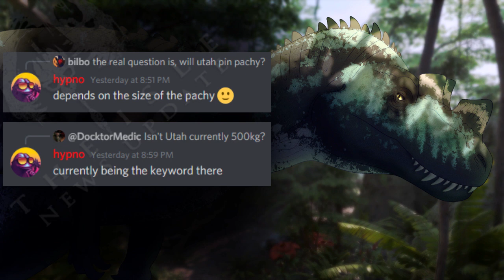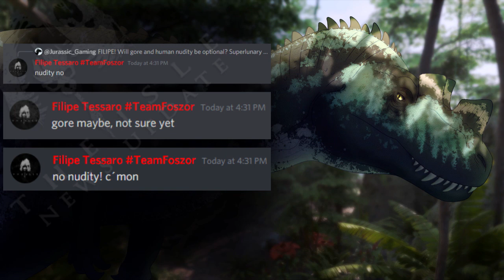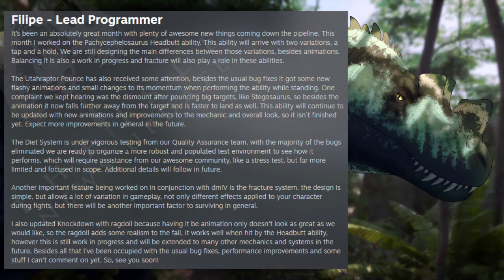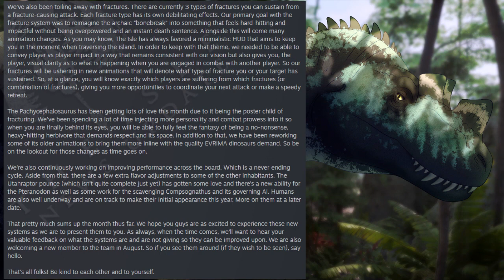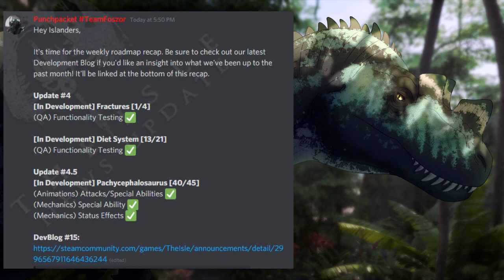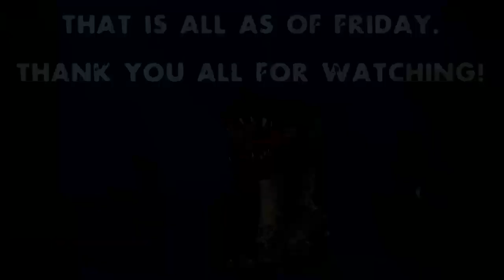The Isle News Updates: Devblog, New Plants in Engine, Building Concepts, and More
I generally don't include the meme videos buuuut might as well with this one since it shows off the map as well as the fact humans are still in testing. Kissen in the devblog says they are on track for release this year, so expect to see more of them!

A lot of this is devblog, which you can see below. I only highlighted the very interesting stuff, there is more I left out which I suggest looking at.

More might be said in chat, but I've already got 10 mins here and I have other things to do so I'll collect any other goodies tomorrow after work.

Also, legacy QA branch updated again last night for the first time in like 2 months so maybe an update there again soon™. Sometimes it takes another month or two or more so don't think too much into it, just an interesting note. The Evrima related branches have only been updating on rare occasions, however what they're testing seems much tamer than that of say update 3 so it's to be expected I think. If it's going as smoothly as they say, that it likely a reason for its lack of updates.